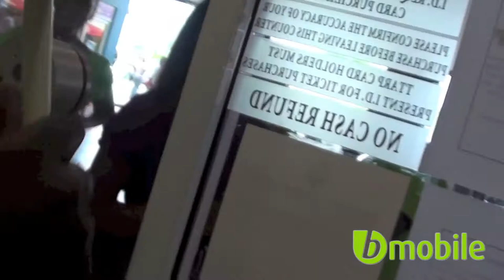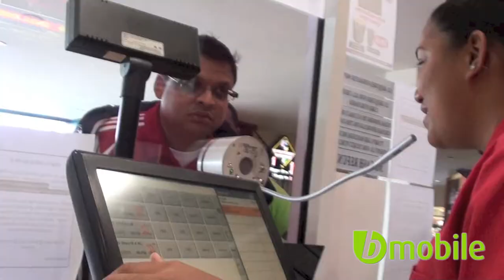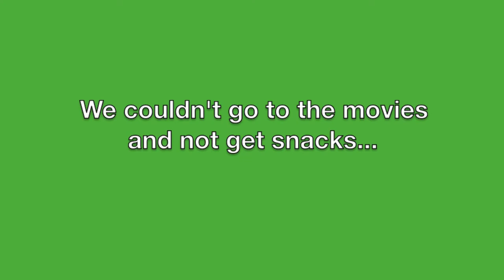bmobile WE GOT YOU Caravan - Movie Towne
The bmobile WE GOT YOU Caravan goes to the movies!